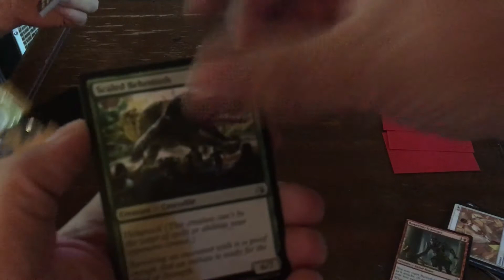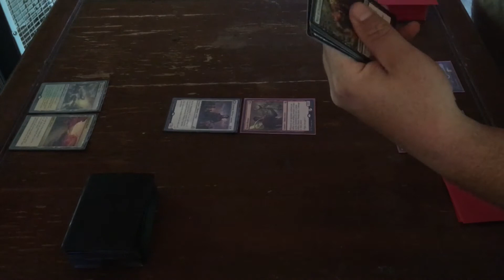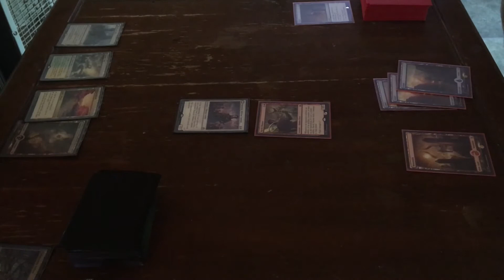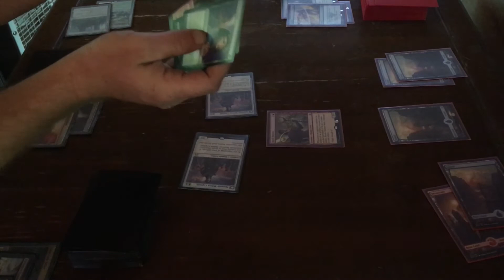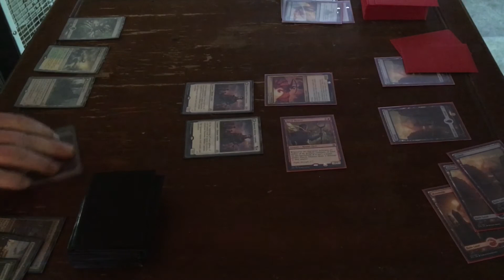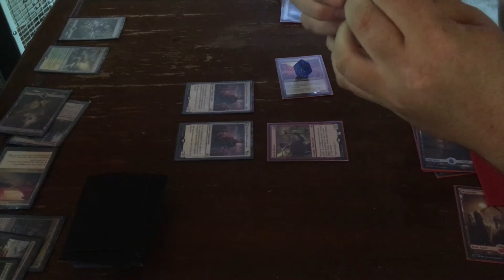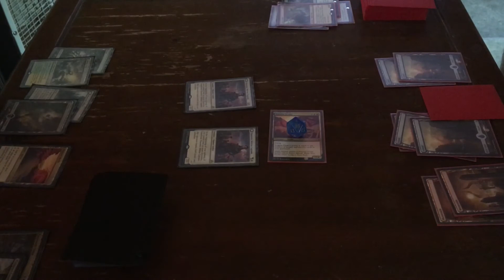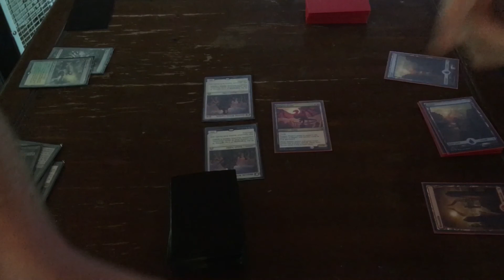PLAYING SOME MAGIC! ENDED ABRUPTLY!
Sorry for the quality! Let me know if you guys want to see more if this!